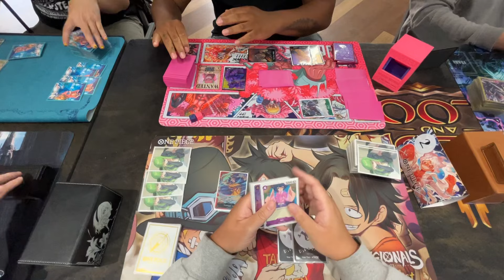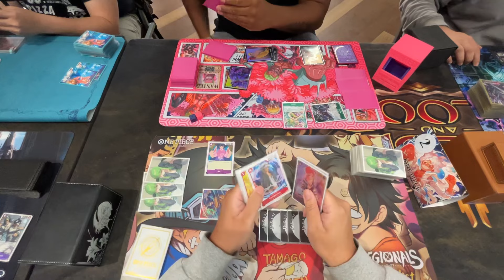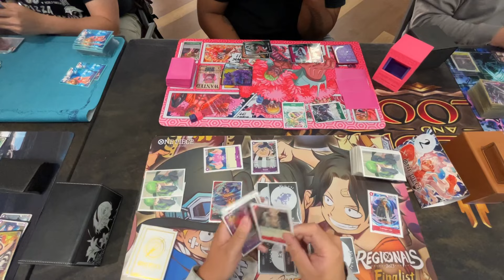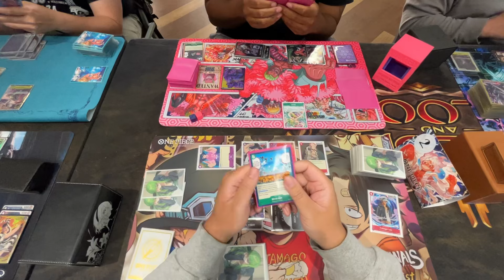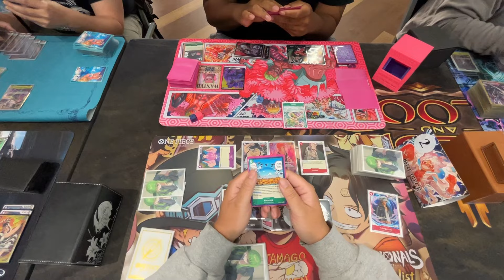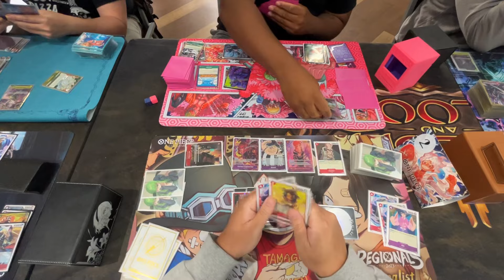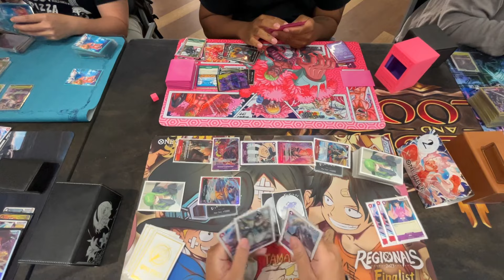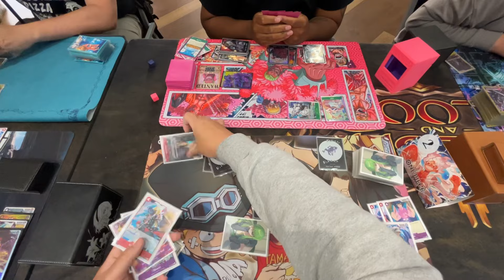(EB01) RP Law vs GP Doflamingo! Brute Force Games Locals Round 2! One Piece TCG POV